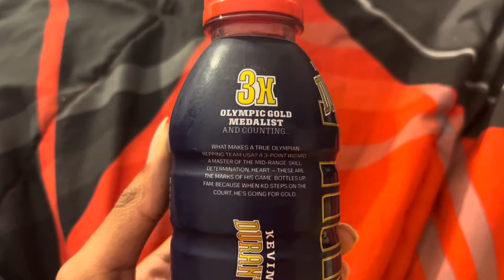Exposing Logan Paul New Prime Drinks…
What’s sup everyone! It’s your boy Outgoing Azzy here. In this video, British boy and I went to the vitamin shop to get Logan Paul and KSI new prime drinks. The WWE prime, Kevin Durant Prime, Prime X and Dream Pop. I review them and taste tested them I gave my honest review. I also exposed Logan Paul new prime flavors because something is weird about the new flavors. You won’t believe this it don’t make sense comment what you guys think in the comments.

Thanks 🙏🏽 so much for supporting my YouTube channel it really means a lot to me from the bottom of my heart. ❤️

Remember I love you and God loves you too! ❤️

Age: 18
Ethnicity: Black African American 🇺🇸
State: Colorado USA 🇺🇸
Religion: Christian
Favorite thing to do: Make a lot of fun YouTube videos

If you got to the bottom of this you are cool 😎

DrinkPrime